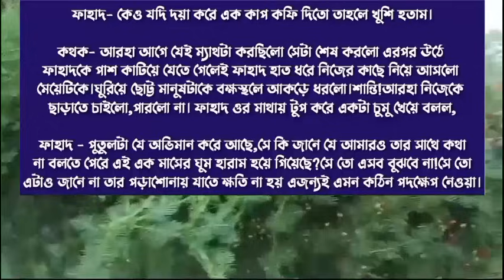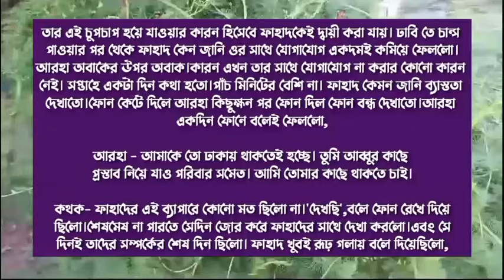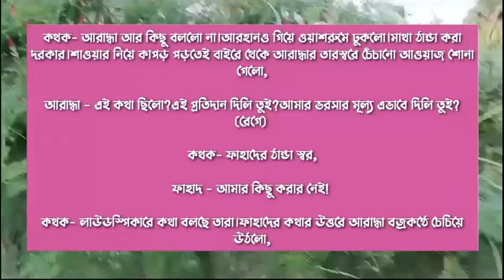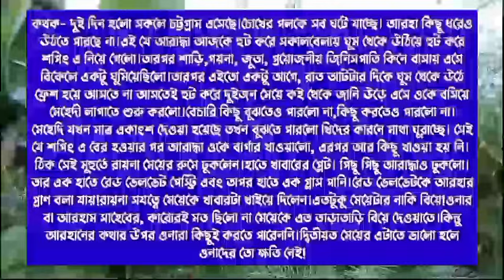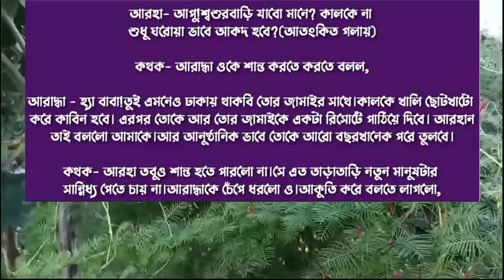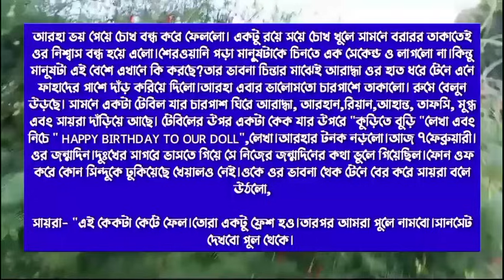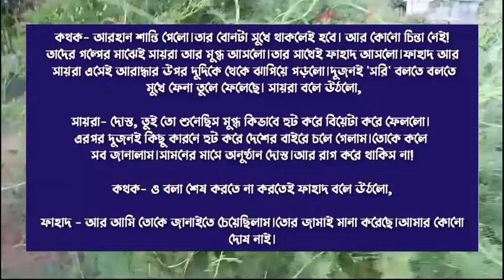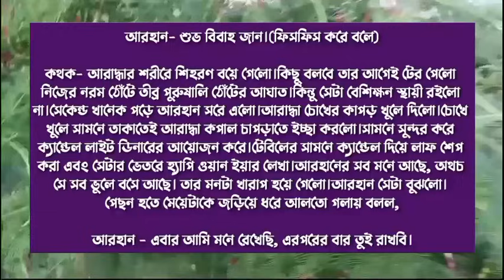প্রেমপরাণ / Heart of love ||| Romantic Love Story |||( Last Part)Ft: Himu-priya+10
প্রেমপরাণ ||| শেষ পর্ব ||| A Emotional Love Story|||Ft: Himu-priya+১০

♦ Special Thanks :

Script writer:

 Script edit:(sweety)

Voice artists:-Himu * Priya * Afridi * mahabuba  * Roni * Sampa * mahin * noman * Mehedi * Sweety * nayon * raj * mintu * sominur * prince * Anika + 7